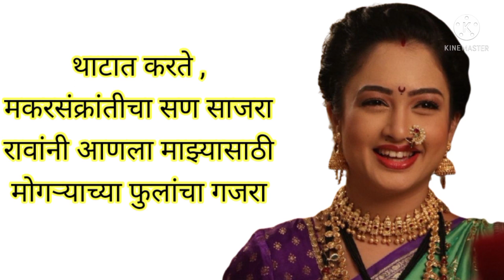संक्रांतिसाठी उखाणा | मराठी उखाणे | new ukhane | navin marathi ukhane | ladies ukhane|makarsankranti